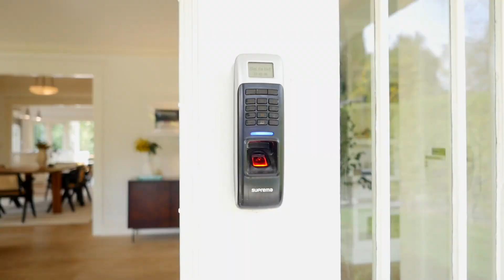Bryant \ Reichling presents 1401 N Ogden Drive, West Hollywood, CA 90046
Sought after Spaulding Square designer-done compound. Step inside the discreet hedged yard to a feeling of quiet serenity; a creative oasis awaits in the middle of the city. Charming Greek Revival details like wide columned porches, and a hipped roof marry with interior updates by designer Brenda Antin. Spacious living room with original fireplace is warmed by custom Swedish wide plank floors, set among beautiful original paned windows. The formal dining and kitchen showcase beadboard coved ceilings and charming built-ins. Repose in the den or the demure screened-in porch. Imagine gatherings in the cooks kitchen, post-covid please, with lots of room for guests to hang. The primary bedroom suite opens to the covered back porch, next to a sparking pool. For those who have longed for a WFH space that will stoke creativity, you will fall in love with the detached studio; so much light, a loft for guests, bath, and cute kitchenette. What more could you ask for?